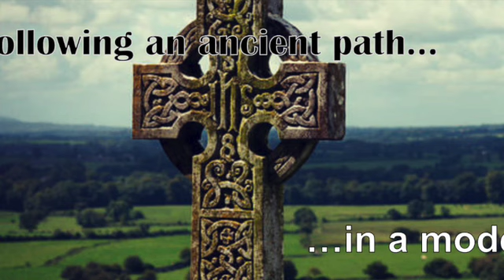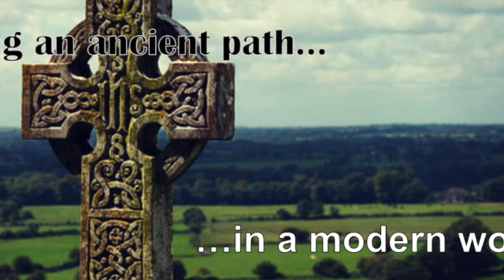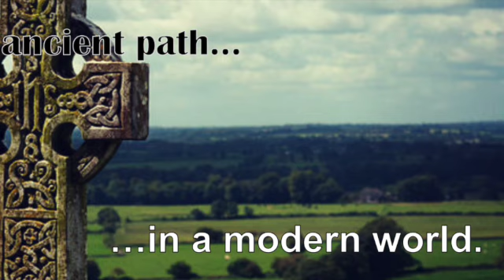Make Straight Cats...I mean Paths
The Poor Brother